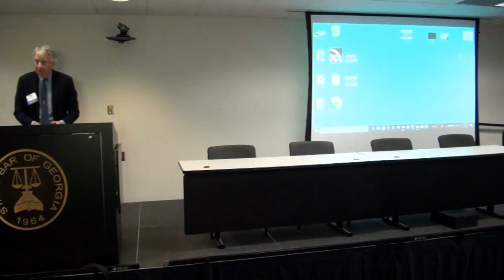New Conceptions of the First Amendment: What’s in the Oven at the US Supreme Court? 02/23/18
Peter Canfield kicks off the conference and introduces the moderator.

Moderator:  Sean J. Young, Legal Director, American Civil Liberties Union of Georgia

Panelists:
• Sonja West, Otis Brumby Distinguished Professor of First Amendment Law, University of Georgia School of Law
• Paul M. Smith, Georgetown University Law Center; Campaign Legal Center, Washington, D.C.

From Colorado bakers to Wisconsin gerrymanders and a slew of cased in between, the First Amendment is occupying a lot of the Supreme Court’s attention. Are the Amendment and the Court at a constitutional crossroads? What’s happening and what difference does it make for citizens and the media as well as judges and lawyers?

New Conceptions of the First Amendment: What’s in the Oven at the US Supreme Court?
27th Annual Georgia Bar Media & Judiciary Conference
104 Marietta Street, NW • Atlanta, Georgia
Friday, February 23, 2018 at 9am